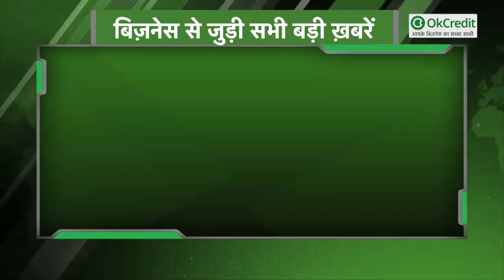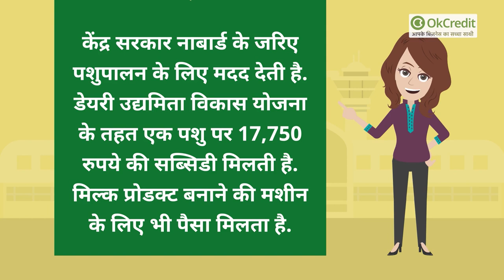Dairy Sector में करें बिज़नेस | सरकार भी कर रही मदद | Milk Collection Centre | BMC | OkCredit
अगर आप भी डेयरी सेक्टर में बिजनेस शुरू करना चाहते हैं तो आपके पास कई ऑप्शन हैं. आप इनमें से कोई ना कोई ऑप्शन अपनाकर आसानी से बिजनेस कर सकते हैं :

1- दूध प्रोडक्ट का बिजनेस |
2- दूध कलेक्शन सेंटर |
3- बीएमसी खोलकर कमाएं पैसे |

डेयरी के लिए मिलता है लोन :

- केंद्र सरकार की डेयरी उद्यमिता विकास योजना (DEDS) के अलावा राज्य सरकारें भी अपने-अपने स्तर पर इसके विकास के कार्यक्रम चला रही हैं |

- जिनमें 25 से लेकर 90 फीसदी तक की सब्सिडी है |

- केंद्र सरकार नाबार्ड के जरिए पशुपालन के लिए मदद देती है |

- डेयरी उद्यमिता विकास योजना के तहत एक पशु पर 17,750 रुपये की सब्सिडी मिलती है |

- मिल्क प्रोडक्ट बनाने की मशीन के लिए भी पैसा मिलता है. हालांकि, इसके जरिए आप गाय-भैंस खरीदकर अपना कारोबार शुरू कर सकते हैं |